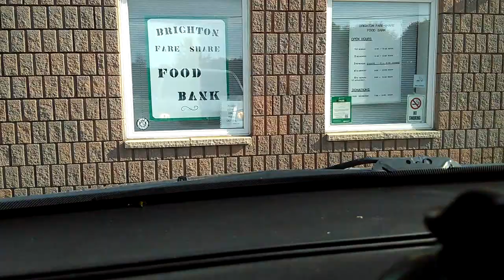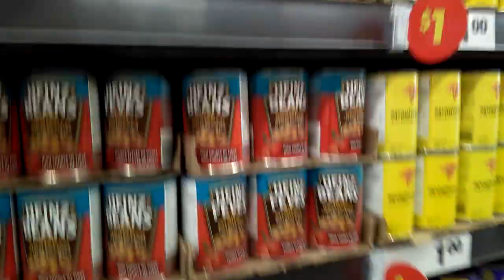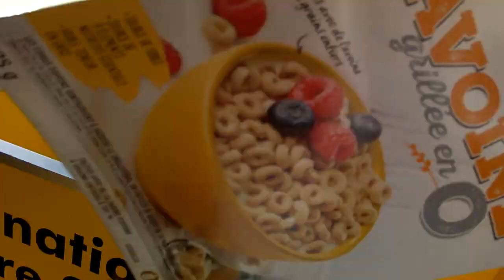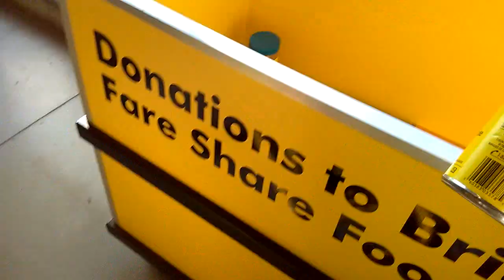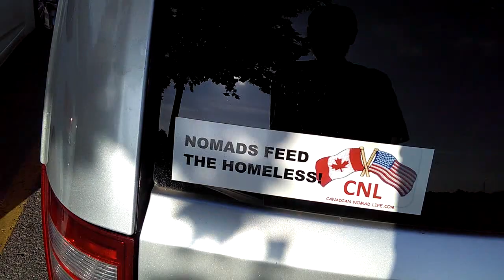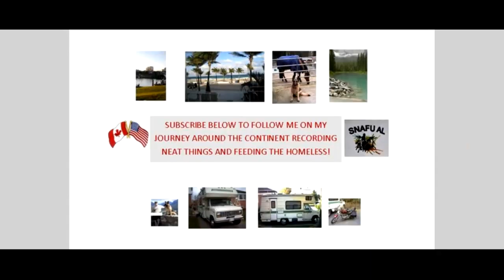NO Homeless? in Brighton, Ontario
Couldn't find any homeless here so.

As a senior on a fixed income Askim and I can always use some gas and homeless meal money. ANY help would be greatly appreciated! EVEN JUST A DOLLAR!